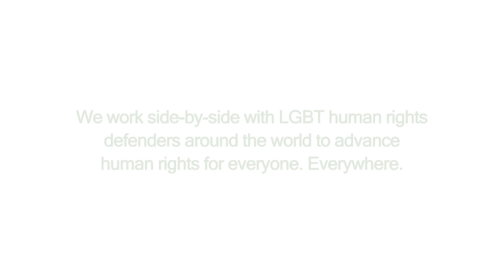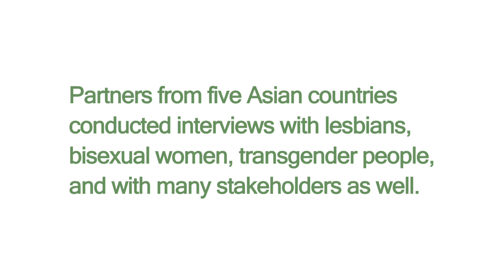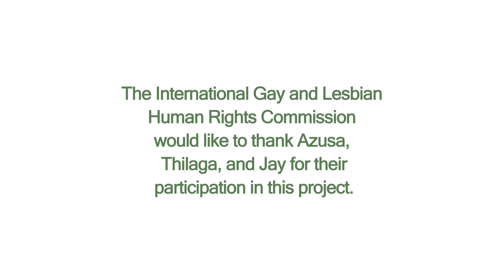In Their Own Words: Documenting Violence Against LBT People in Asia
In Their Own Words: Documenting Violence Against Lesbians, Bisexual Women, and Transgender People in Asia

"Lesbians, bisexual women, and transgender people are violated because of their sexual orientation, gender identity and gender expression. The violence and discrimination they face is often invisible, unacknowledged, condoned or trivialized. Documenting and analyzing their violent experiences require that these experiences be understood in the context of diverse cultural, religious, and political contexts of what sometimes seems like not one, but many Asias." — Grace Poore, Regional Program Coordinator for Asia and Pacific Islands, IGLHRC

In a three-year project, the International Gay and Lesbian Human Rights Commission partnered with activists in five Asian countries to document and analyze violence against LBT people. Three of the researchers, Azusa (Japan), Jay (Sri Lanka) and Thilaga (Malaysia) presented preliminary findings of their research and discussed their experience working on the project at the 57th Commission on the Status of Women.

The final regional report and individual country reports with analysis of violence and discrimination that LBT people face will be released in December 2013.

Produced by
OutRight Action International

Jamie Deuell & Myanda Servoss

Special thanks to Grace, Azusa, Thilaga, and Jay.